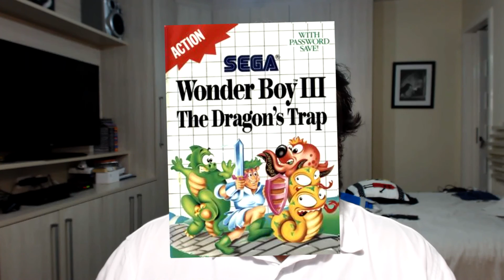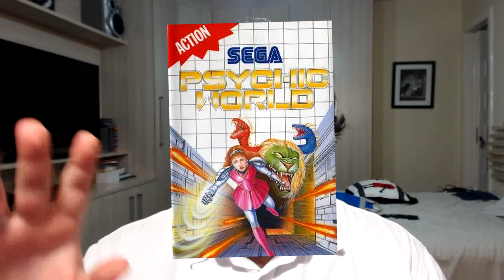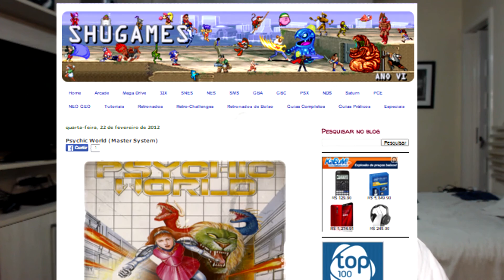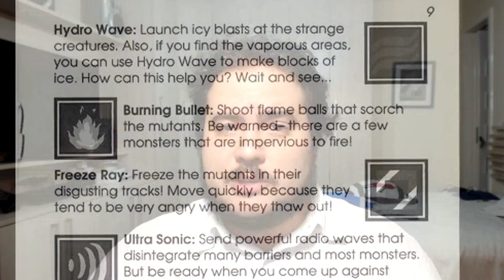VEDA 15 - Psychic World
E nesse 15o dia de VEDA, com uma indicação de jogo de Master System, o jogo escolhido foi o Psychic World!
Música - Hyrule Field - The Legend of Zelda - Ocarina of Time

Curtam a página do canal no facebook! Por lá vocês também podem me mandar mensagens para trocarmos uma ideia!

Sigam o Jogatinas Saudáveis no Twitter!